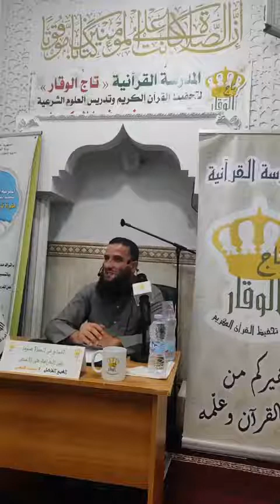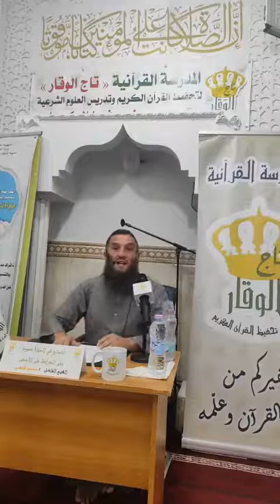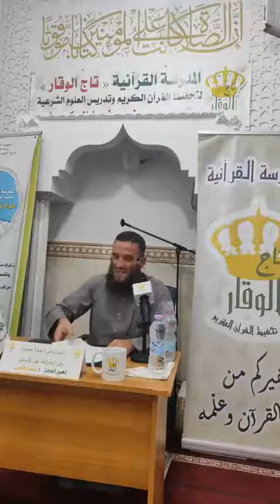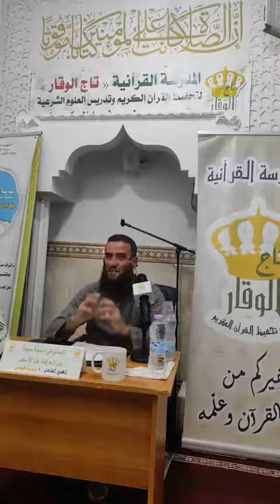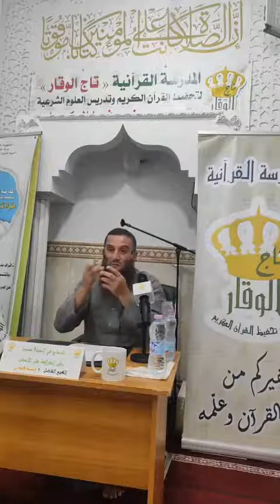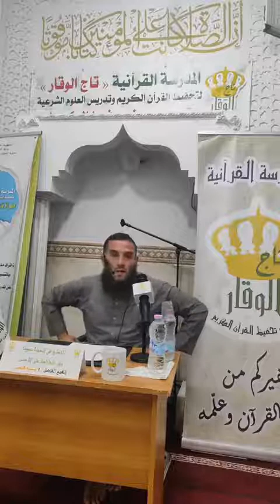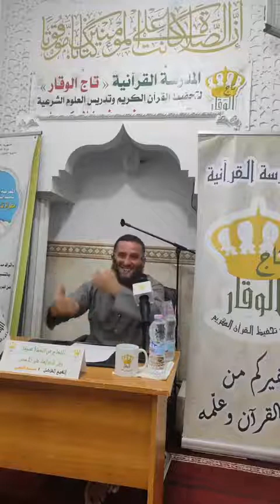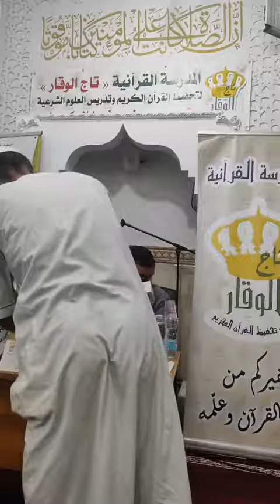محاضرة الشيخ محمد فليسي بعنوان "النجاح في الحياة عموما و في الدراسة على الاخص" 🇩🇿